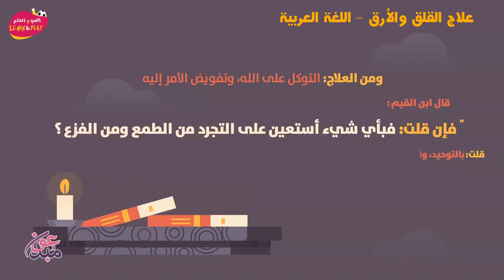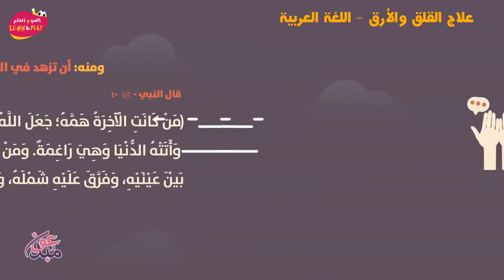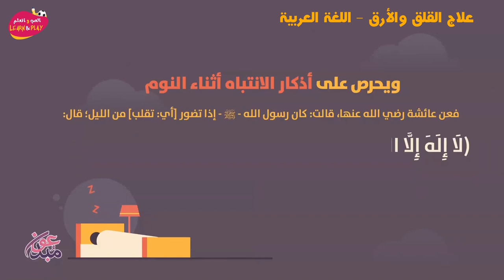علاج القلق والأرق